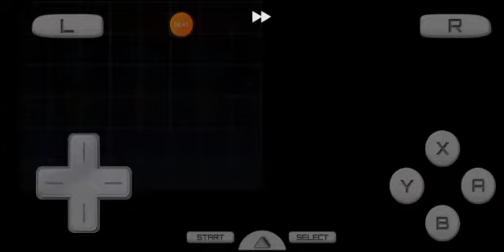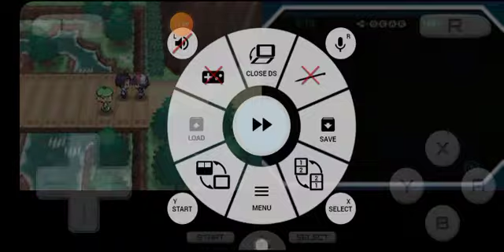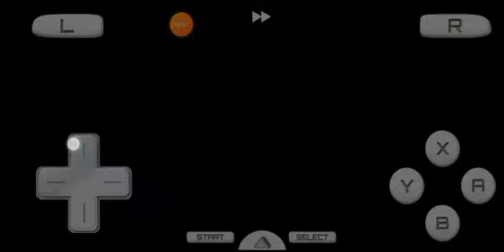This could've gone bad|Pokemon white wild randomizer nuzlocke ep8